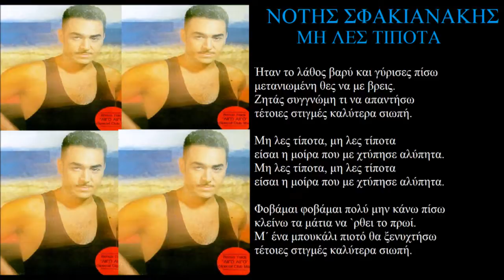sfakianakis mi les tipota + lyrics